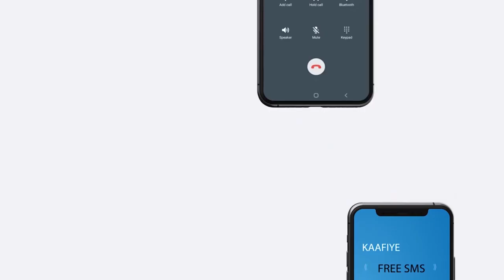Madaxweynaha Somaliland Muuse Biixi Oo Xadhiga Kajaray Balaadhinta Lagu Sameeyay Dekeda Berbera